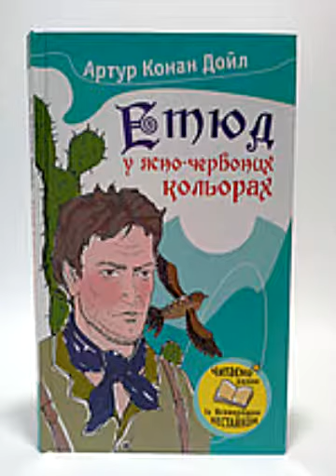Конан А Дойл Етюд в ясно червоних кольорах Частина 1 Розділ 2